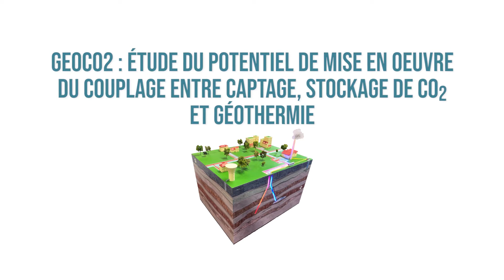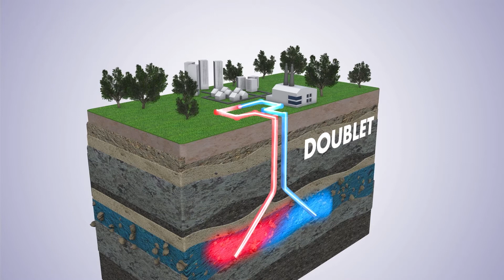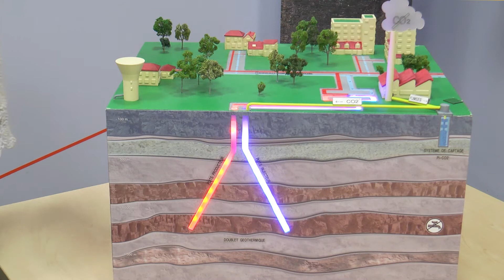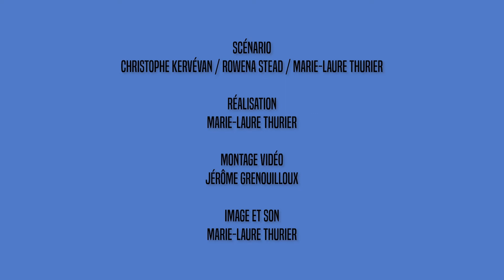GEOCO2 : captage et stockage du CO2 en région Centre-Val de Loire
Le projet GEOCO2 a permis d'étudier le potentiel du couplage entre captage, stockage de CO2 et géothermie en région Centre-Val de Loire, grâce à la technologie en cours de développement CO2-Dissolved.

Objectif : réduire les émissions de CO2 industriel de la région tout en produisant une énergie renouvelable et décarbonée.